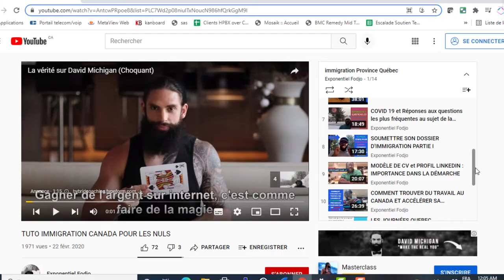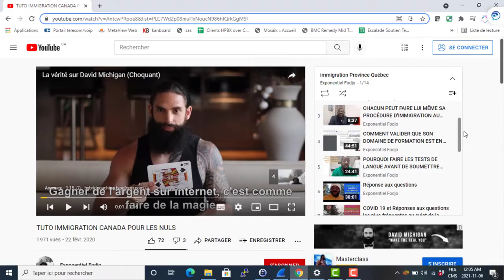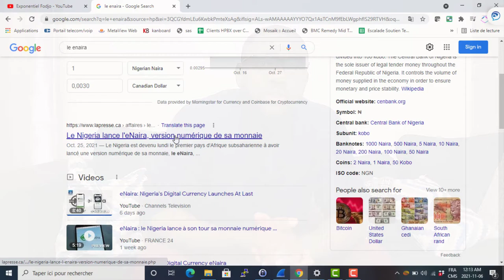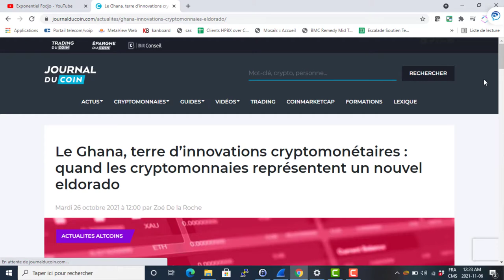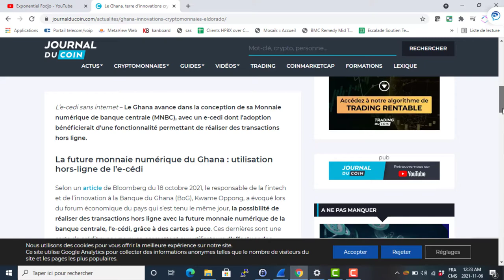Le Nigeria lance la première monnaie électronique d'une banque centrale africaine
LES LIENS
rejoindre le groupe Telegram

Si vous êtes intéressés par la formation , écrivez à